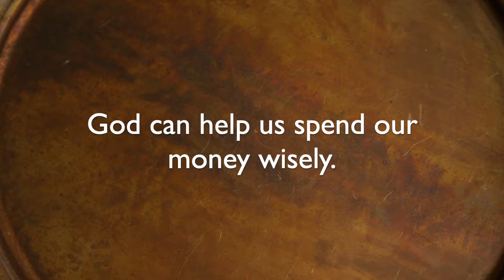Money Talks Week 3 || Lead Pastor David Schmaltz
Join us this morning for week three of our series "Money Talks"!

If you enjoyed today’s service and want to learn more about who we are, please visit our website at valleychurch.us - Also if you feel led to give in order to help improve what we do here at Valley please follow this